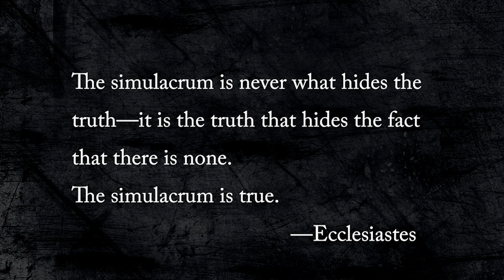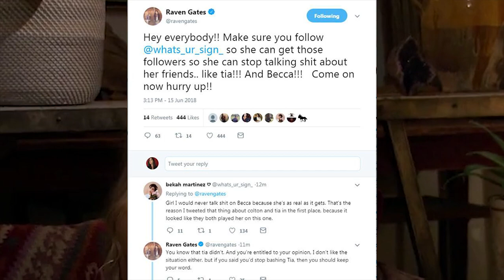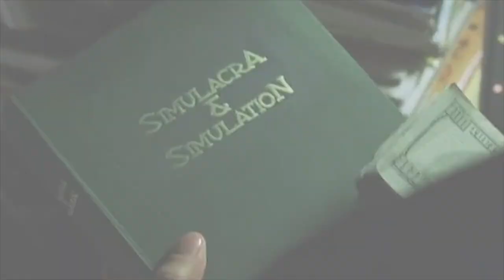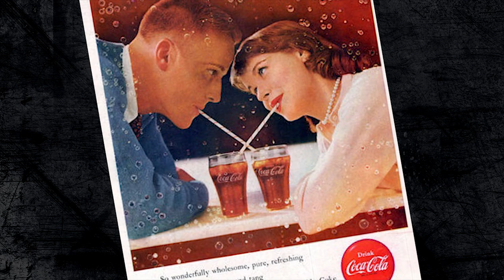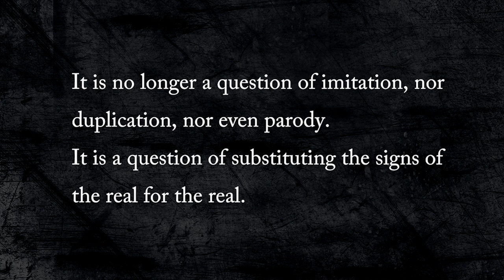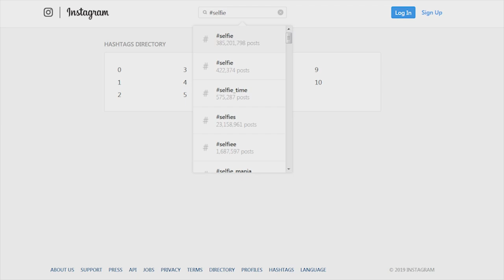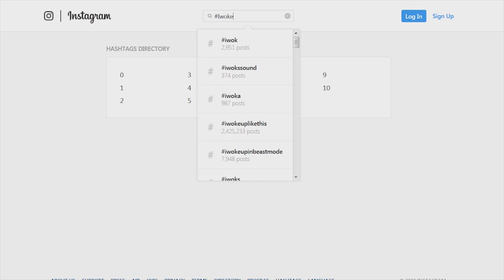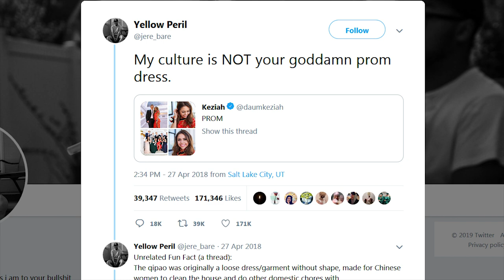Hyperreality - Philosophy of "The Bachelor"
An analysis of Reality TV via application of Jean Baudrillard's concept of hyperreality, which you can find in Simulacra and Simulation